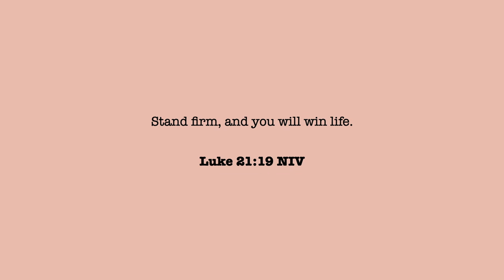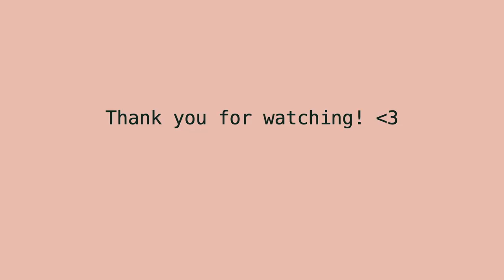Inside my Trainer's Truck Q&A 🚛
Hey Guys! In this video we're just answering some questions that I've received about me temporarily "living" on my trainer's truck . If you have anymore questions about my experience, leave them in the comments! Love Ya ❤️

Free Trucking For Beginners Ebook 👇🏽

My IG: @Nieshakk (I don’t post that often lol)

My Craziest Experiences OTR Video 👇🏽